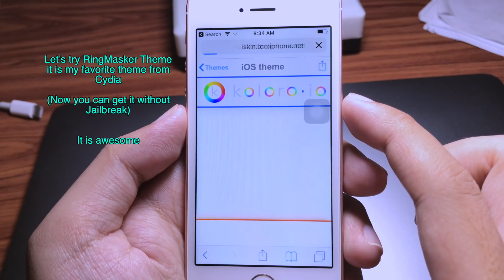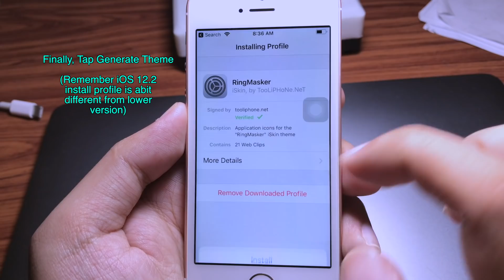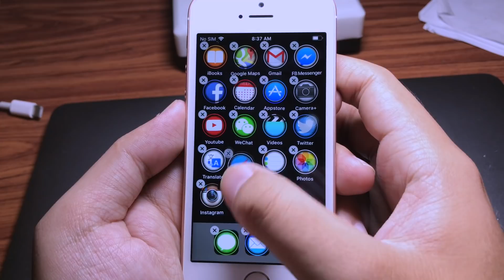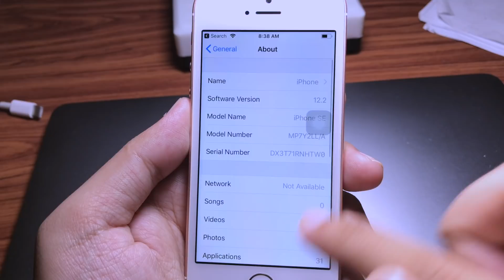Install FREE Themes On iOS 12.2 (No Jailbreak)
You can customize your phone without jailbreak with this method. Theme is my favorite way to customize iPhone, Now you can get it without Jailbreak On iOS 12.2. Hope you like this..!